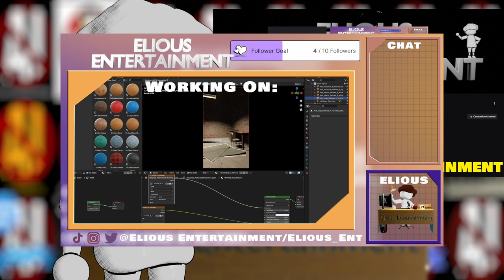Ai Art Is Awful!!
Ai Art is being misused within art communities. while its nice to have fun and play around with new tech, it's awful and despicable to copy other peoples work and sell it as your own generated BS. Help artists buy supporting them through spreading their art online or hiring them for random things. Hope you enjoyed my anger.

Video Contents:
00:00 - Skit
00:32 - Intro
01:08 - Uses of AI
02:19 - Value of Art
04:22 - How is AI Art Made?
06:10 - What can be done?
09:00 - I HAVE A TWITCH!?!
09:40 - Outro
if you want more organized and well researched videos on this topic check out these channels: